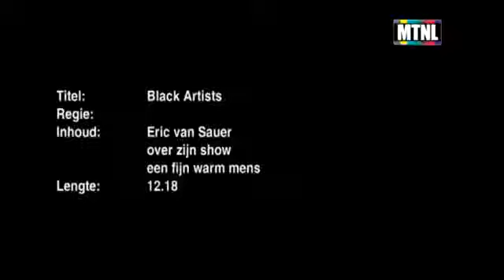Interview met Eric van Sauers, 2001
Eric van Sauers met Fijn Warm Mens